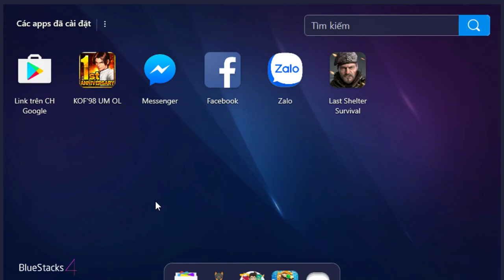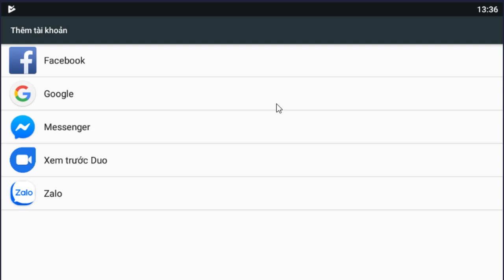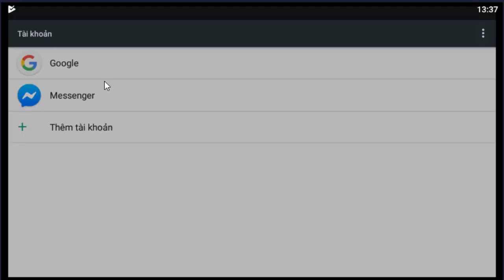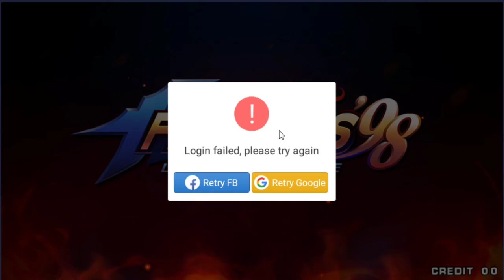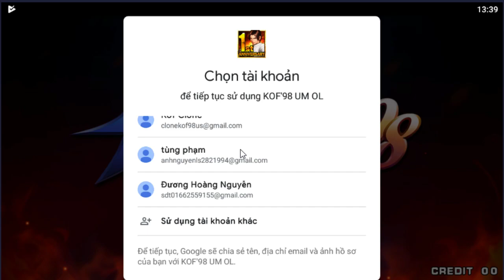[KOF 98] Cách đăng ký tài khoản KOF98 qua hệ điều hành Android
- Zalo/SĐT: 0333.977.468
- Andorid download: Vào CH play/Tìm kiếm "kof98" / Chọn app đầu tiên (có hình thằng Terry)
- iOS download: Vào App Store/Tìm kiếm "kof98" / Chọn app đầu tiên (có hình thằng Terry)